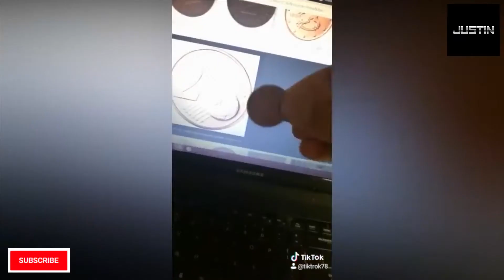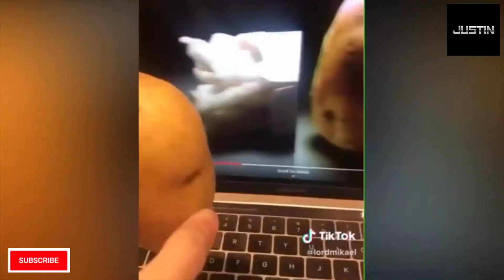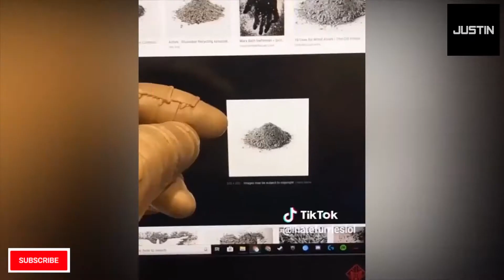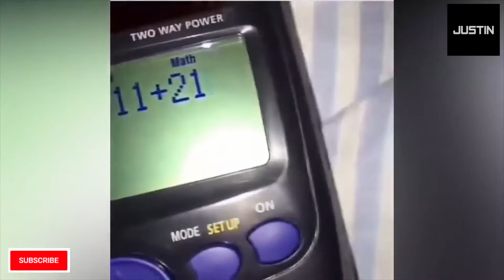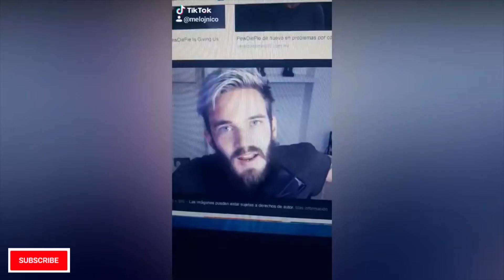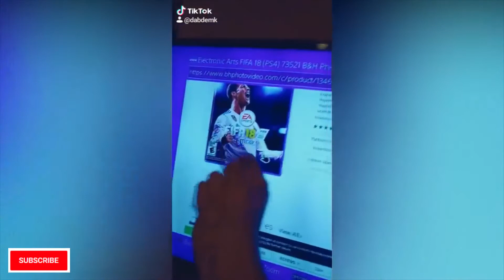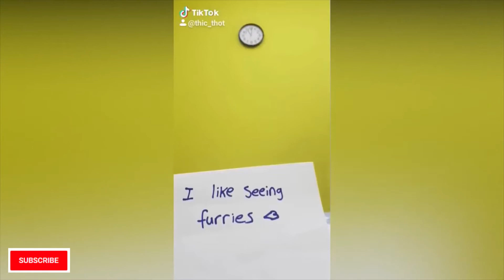Best TikTok US UK - Những cảnh hài và bá đạo...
Tik Tok Tranh Vẽ Những Hình Ảnh Đáng Yêu Dễ Thương Cute Trên Tik Tok Việt Nam
Cảm ơn các bạn rất nhiều.Các bạn Nhớ Ấn CHUÔNG Theo Dõi Để Xem Video Mới Nhất Nha.